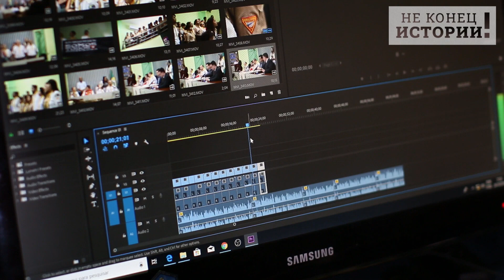Турция предала Запад! НАТО в шоке, Эрдоган сделал ход!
Генеральный секретарь Североатлантического альянса Йенс Столтенберг посетил с официальным визитом Финляндию и обсудил с президентом страны Саули Ниинистё перспективы членства Хельсинки в блоке.
Столтенберг подчеркнул, что в НАТО серьёзно относятся к проблемам безопасности, поднятым Турцией в этом контексте. Вместе с тем генсек блока добавил, что заявки Финляндии и Швеции на вступление в НАТО — это «ясный сигнал». Правда, снова и снова – тут же непоколебимый как скала мистер Йенс робко констатировал, что Альянс, обещая Финляндии и Швеции быстрое вступление, не ожидал столь жесткой позиции Анкары.